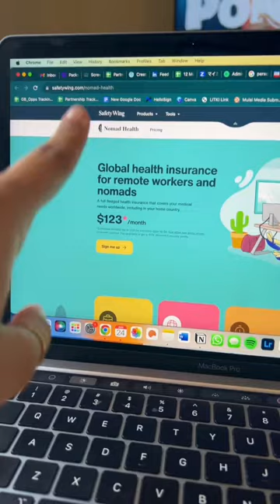What do digital nomads do for health insurance? (THE TRUTH) ⛑️